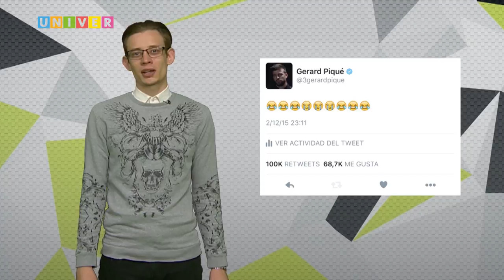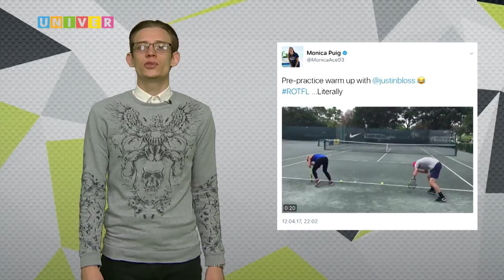Неделя спорта vol.18 от 18.04.2017